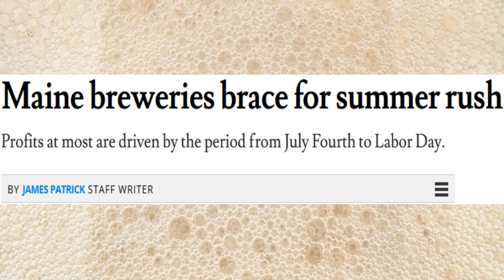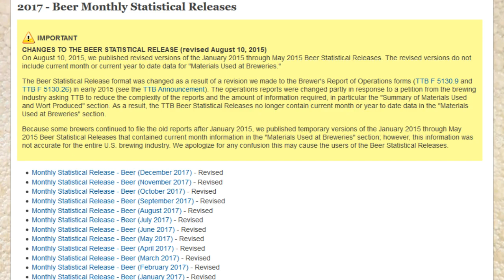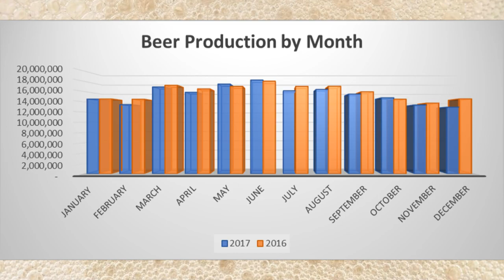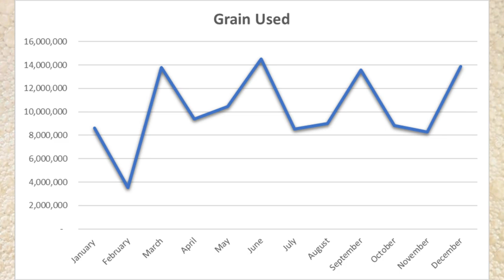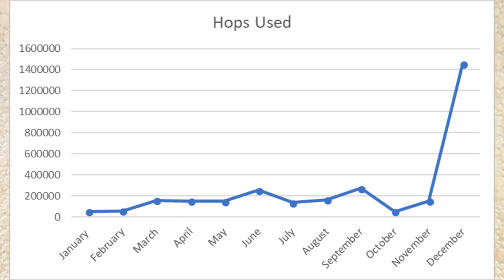Beer Production by Month in the US -- Beer Industry Swings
Beer tourism is causing some states to have to ramp up brewery production by more than double during some months. But is this the case across the whole of the United States? Ryan digs into the data to find out how much the Beer Industry swings throughout the year.